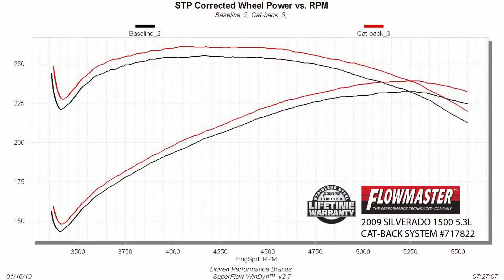2009-13 GM Silverado/Sierra 1500 5.3L FlowFX Catback Exhaust System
FlowFX cat-back exhaust system is manufactured using durable 409 stainless steel throughout and features a 3.00 inch inlet pipe leading to a single inlet/dual outlet FlowFX "straight-through" muffler for great sound and maximum performance. The dual 2.50 inch mandrel-bent tailpipes exit out the side at an angle behind the rear wheels directing exhaust away from your boat or travel trailer when towing. The system is finished off with a pair of large 4.50 inch diameter black ceramic coated 304S stainless steel tips, giving your truck a custom look that goes hand in hand with that deep performance FlowFX sound. The system uses all the existing factory hanger locations and includes an additional hanger to install the new left side tailpipe. Includes installation instructions and all necessary hardware for an easy installation that you can do at home. Notes: Fits 2wd and 4wd models. Fits 2009 to 2013 Silverado and Sierra 1500 Trucks with a 5.3L Flex Fuel V8 engine; Crew Cab and Double Cab configurations.

Video supplied by Holley Performance Products,